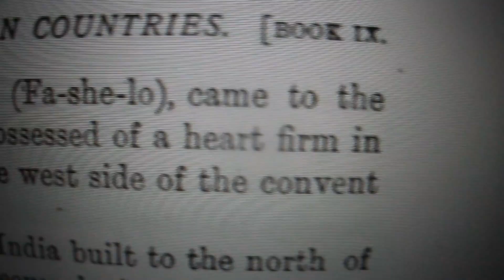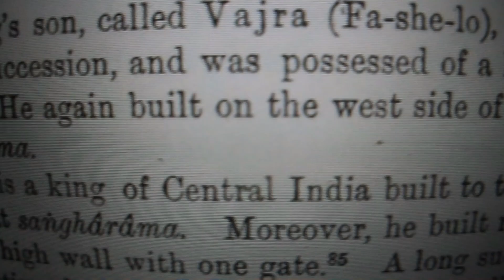Waira is Baladitya Raja's sons sangarama. Gautam Buddha.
(g) Waira/Fo-shi-lo: In page 170 first para Huen Tsang writes, “This king’s son called Vajra (Fo-she-lo), came to the throne in succession, and was possessed of a heart firm in faith. He again built on the west side of the convent a sanghramma.” By the statement “on the west side of the convent,” Huen Tsang means on the west side of the Jethauna sanghramma/village. The village of Waira is to the west of Jethauna and adjacent to Madargunj which is to its north. Waira is also on the ruins of a sanghramma. Waira has a verbal similarity with Samuel beals ‘Vajra’. So the village of Waira certainly carries the name of king Baladityas son.